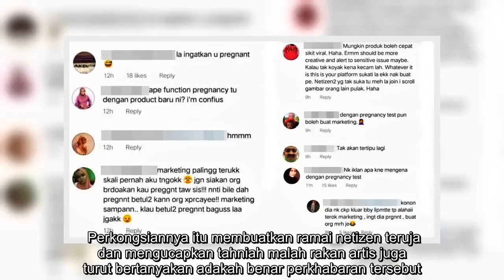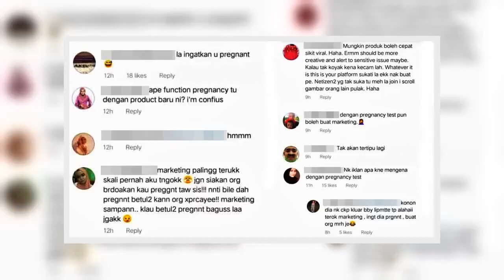✅ Video Hamil Hanya Gimik, Netizen Bengang Dengan Bella Dally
✍   Baru-baru ini,  ada berkongsikan video memaparkan ujian alat kehamilan dan rata-rata netizen membuat spekulasi bahawa pelakon itu kini berbadan dua.  Perkongsiannya itu membuatkan ramai netizen teruja dan mengucapkan tahniah malah rakan artis juga turut bertanyakan adakah benar perkhabaran tersebut.    Bagaimanapun, isu mengenai kehamilan itu akhirnya terjawab apabila memuat naik satu lagi video dan rupanya ia merupakan gambaran kepada ‘kelahiran’ produk terbarunya.    Meskipun ramai yang gembira dengan produk terbaru itu, namun ada segelintir netizen meluahkan rasa bengang seolah tertipu dengan gimik tersebut serta menyifatkan ianya marketing paling teruk. Malah, netizen mendakwa jika suatu hari nanti betul-betul hamil, tiada orang akan percaya.    Namun, ada netizen tampil mempertahankan Bella bahawa tiada salahnya dengan strategi pemasaran pelakon itu. Netizen itu turut membidas orang ramai yang asyik sibuk dengan hal selebriti dan hanya tahu mencari salah mereka sahaja.    Netize ...